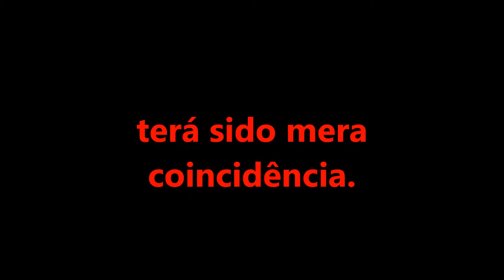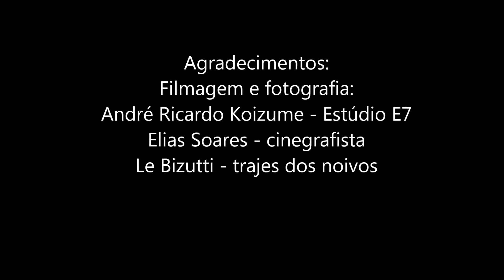Casamento Encenado no Casarão em Ruínas do Parque Jambeiro Teaser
Esse é u m teaser do trabalho artístico que me rendeu indicação de medalha de mérito fotográfico Hércules Florence pela Câmara Municipal de Campinas.
Tarefa difícil, muito trabalhosa, mas, apesar de nenhum de nós ser cineasta, fizemos, nos sentimos realizados, felizes e completos.
Infelizmente, antes mesmo de fazermos o backup, o HD contendo as filmagens sofre um acidente e ficou danificado.
Temos apenas fotografias.
Vem aí a próxima edição com muitas mudanças.
Aguardem!
Deixe minha câmera te surpreender!